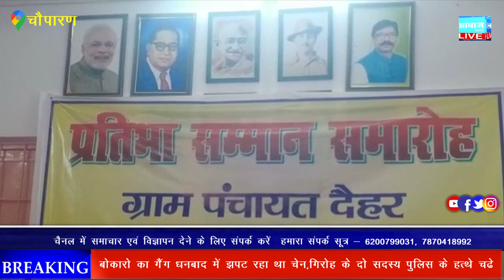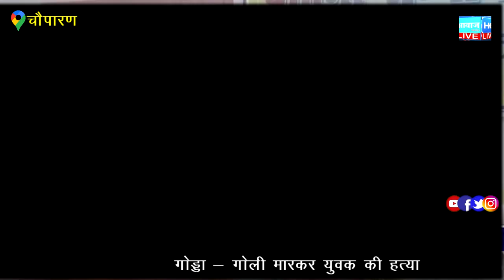प्रतिभा सम्मान समारोह का आयोजन हुआ।